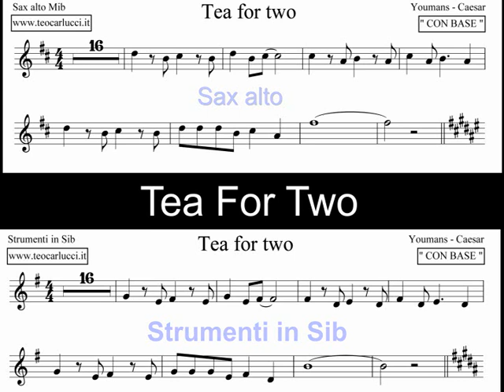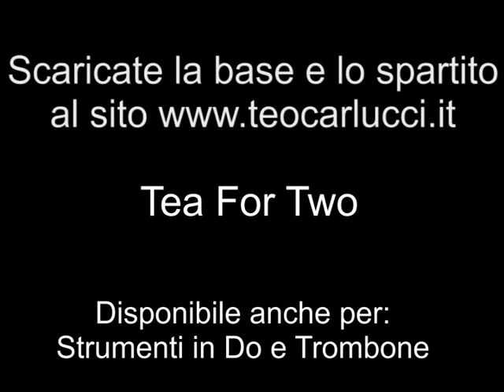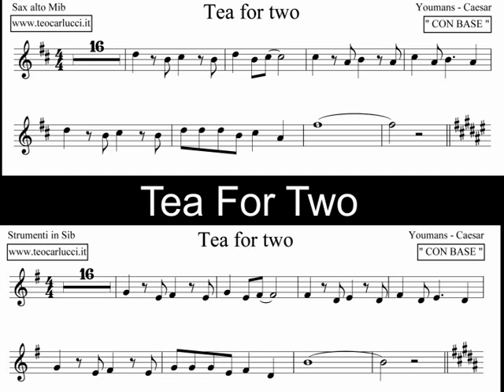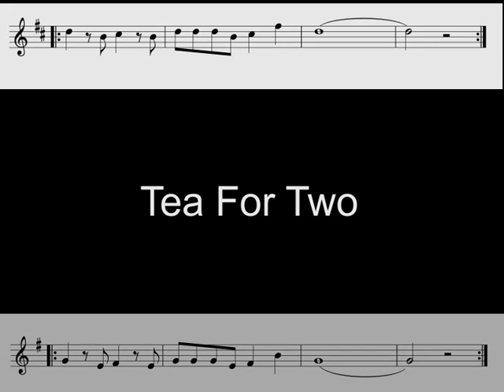Tea for two - Sax alto, Clarinetto,Tromba e Sax tenore.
Base con spartito del brano " Tea for two " per Strumenti in Sib e Mib.
Disponibile anche per Strumenti in Do e trombone.